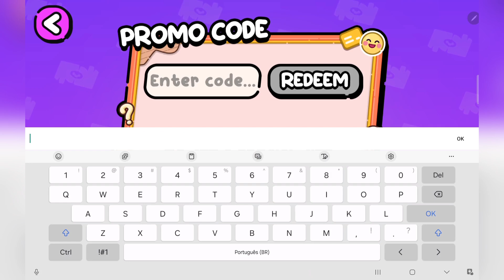😱Novo Presente Grátis no Avatar World 😍 Toca Nanda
Novo presente grátis no avatar World